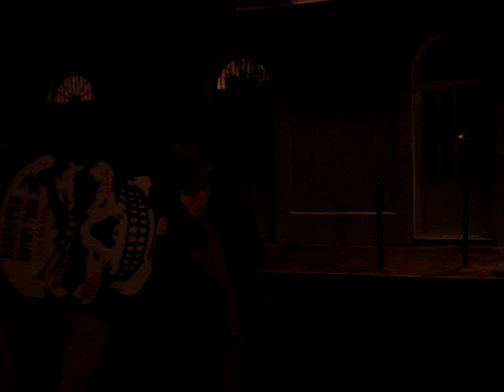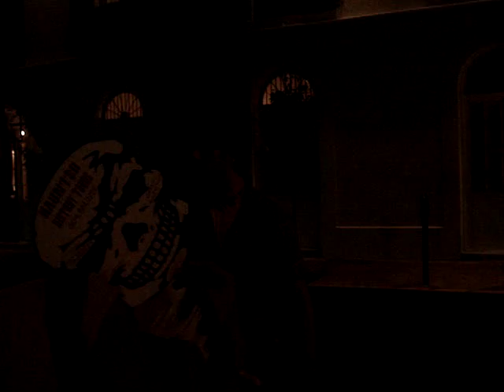new orleans haunted history ghost tour of the french quarter